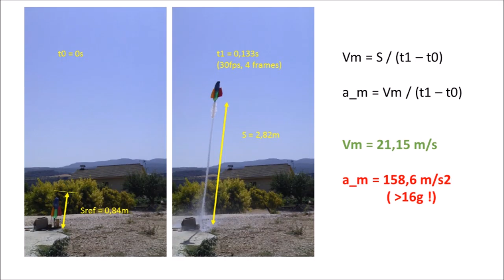water rocket - Lunar rocket I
Water rocket according NASA proposal with some variations, like using a bike (Schrader) tyre valve: